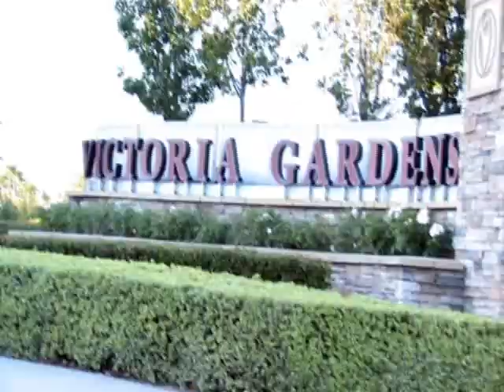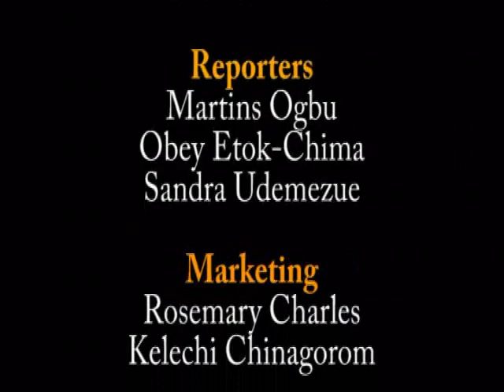Alexandria, VA. Port Harcourt & Lagos, NG - Just Shopping on Television (E1)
Debuted in 2003 but later rested. Now repackaged and re-branded. Just Shopping is a weekly Business Directory on Television. It offers every family the desired choice for shopping either for products or services. Now we are ready to explore the world just for you.